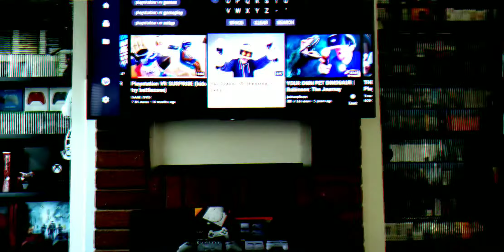MY PLAYSTATION VR COLLECTION 2019